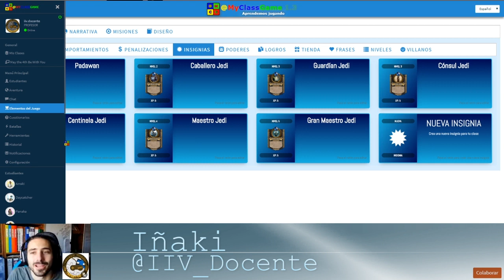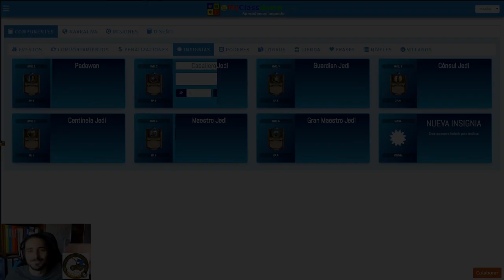MYCLASSGAME TUTORIAL Insignias en MyClassGame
Tutorial de la versión 1.3